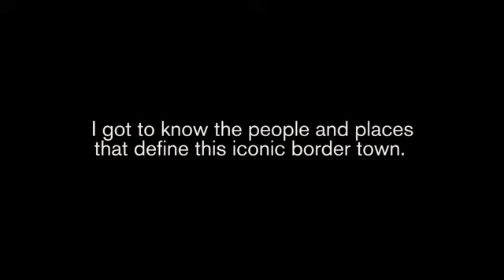Johnnie Walker: Keep Walking America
“This Land Is Your Land,” the iconic song and rallying cry for American unification penned by Woodie Guthrie, is at the heart of Johnnie Walker’s new Keep Walking America campaign. For more than 200 years, Johnnie Walker has inspired the world with stories of personal progress and Keep Walking America is another powerful collection of stories reflecting the countless achievements, unwavering optimism and tireless progression of the great people who call America home.
The new 360 marketing campaign, which premiered nationally on November 7th with a :60 TV spot created by Anomaly and directed by Chris Sargent of Anonymous Content, celebrates the cultural progress and diversity that represents the fabric of America today. The lyrics of “This Land Is Your Land,” read in both English and Spanish, serve as the campaign’s anthem. The meaning behind the lyrics powerfully communicate the core message that America has always been and should always remain an inclusive nation, built on values that celebrate and reward people from all colors and creeds. The film was shot over two weeks and features real storylines of progress from Los Angeles, Santa Fe, Montana, New Orleans, Baltimore, New York and Washington DC.